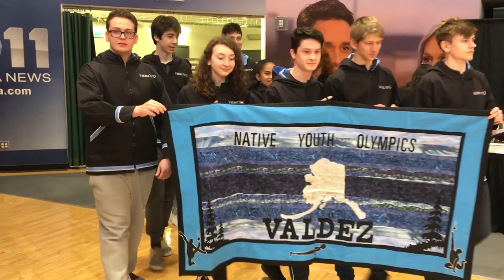Native Youth Olympics 2019